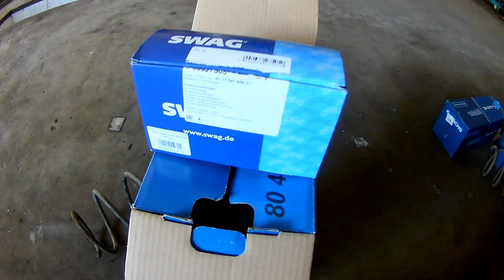Замена передних пружин Reno Logan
Причиной уменьшения клиренса Вашего автомобиля может быть просевшие пружины как в нашем случаи,исправить ситуацию можно лишь заменой их на новые!